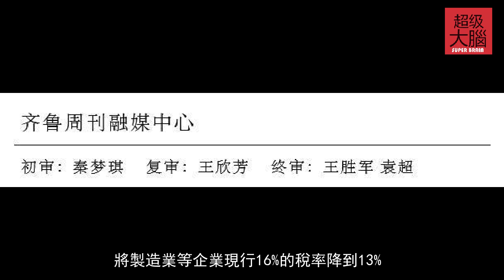財政部部長劉昆記者會上做“普及”：公布的預測數與當年實際減稅降費的數額不一定完全一緻